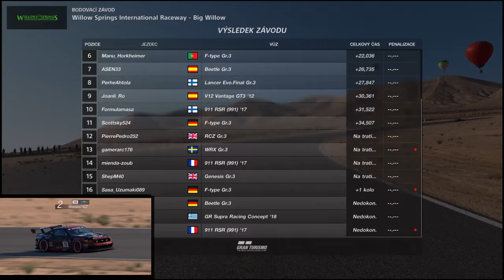FIA GRAN TURISMO CHAMPIONSHIP MANUFACTURER SERIES 2nd season of exhib.series 2021 Round 7. 4.12.´21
Jediný závodník v GTS šampionátech co jezdí za Ford v České republice 😉

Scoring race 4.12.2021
FIA Gran Turismo Championship
Manufacturer Series
2nd season of exhibition series 2021
Round 7
Track : Willow Springs International Raceway - Big Willow
Category : Gr.3

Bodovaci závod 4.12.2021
Manufacturer Series
2.sezóna exhibičního seriálu 2021
7. kolo
Trať : Willow Springs International Raceway - Big Willow
Kategorie : Gr.3

ZBÝVÁ POSLEDNÍCH 7 ZÁVODŮ ŠAMPIONÁTŮ !